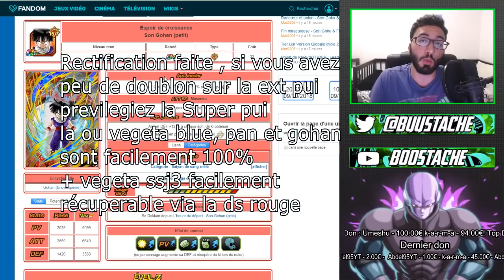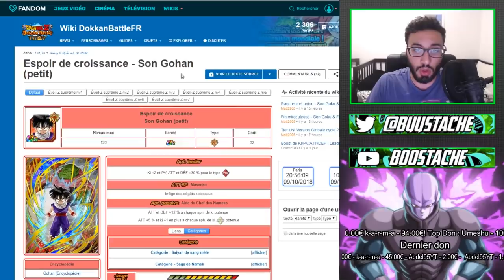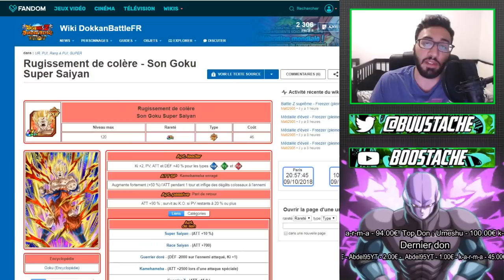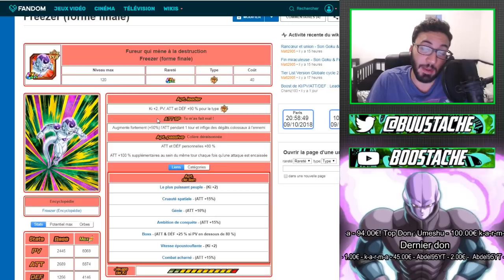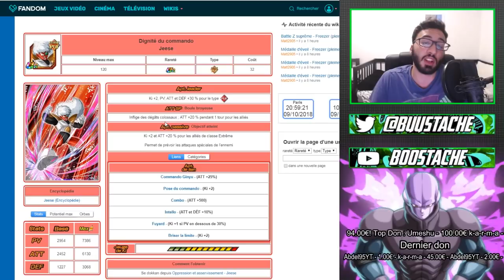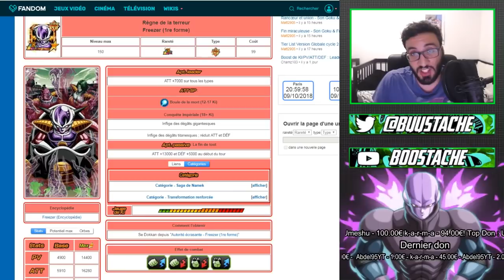COMMENT TRIOMPHER DE L'EMPEREUR ??? REUSSIR EXTREME Z BATTLE FREEZER FP END | DBZ DOKKAN BATTLE FR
Yo les potes !On se retrouve aujourd'hui pour un tuto sur l'extreme z battle de freezer !